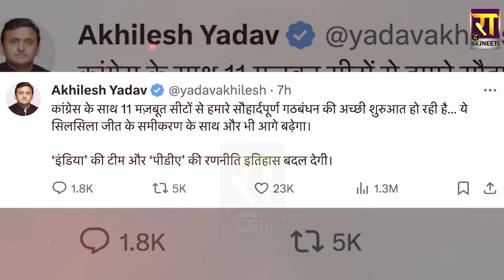सपा में इन दावेदारों की उम्मीदवारी पक्की | Samajwadi Party | Lok Sabha Election 2024 | The Rajneeti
सपा में इन दावेदारों की उम्मीदवारी पक्की ! अखिलेश की ओर से संकेतों में हरी झंडी मिलने के बाद जमीन पर तैयारी तेज.